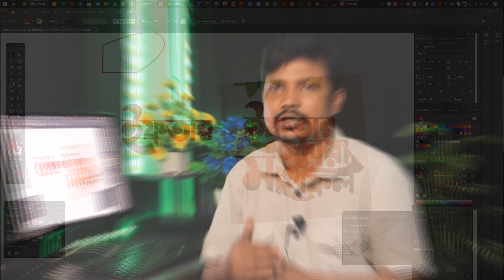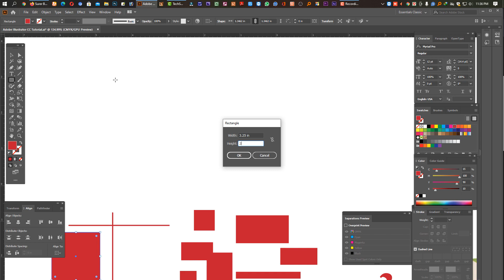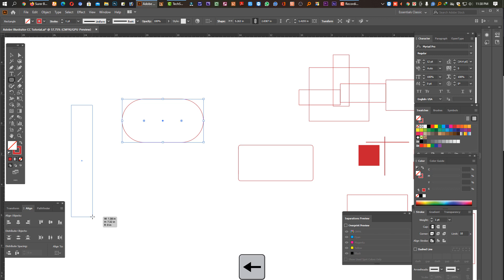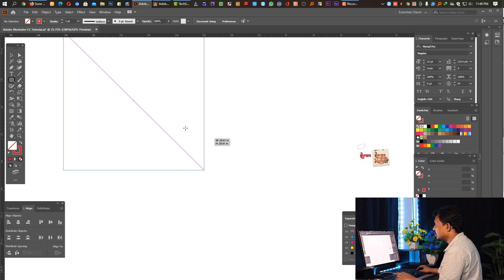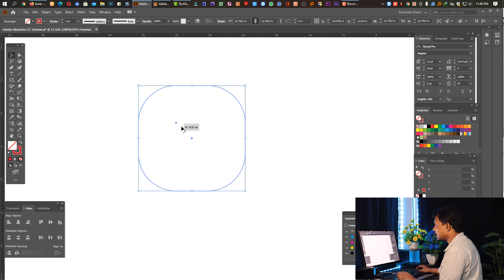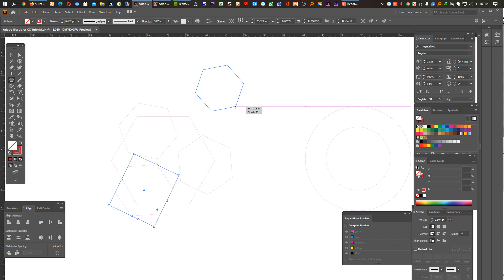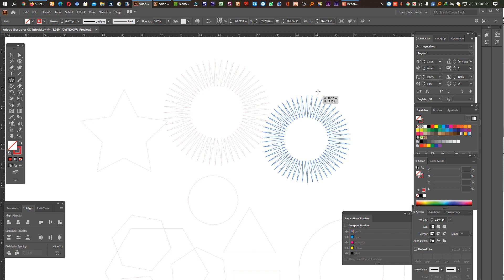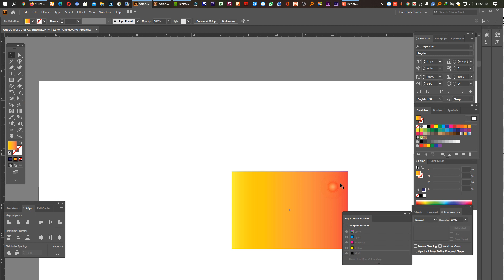Adobe Illustrator cc Tutorial Part # 2 । Basic To Professional Graphic Designer । Rectangle Tool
Adobe Illustrator cc Tutorial Bangla Part - 2 । Basic To Professional Graphic Designer

Adobe Illustrator cc Tutorial Bangla Part - 2 । Illustrator Full Course Kohinoor Graphics

Adobe Illustrator cc Tutorial Bangla Part- 2 । Illustrator Full Course ইলাস্ট্রেটর সিসি টিউটোরিয়াল

Thank's for Watching!